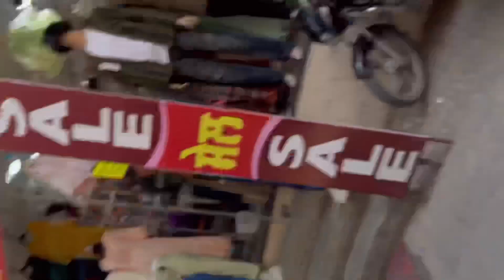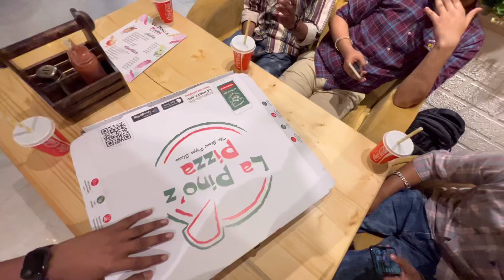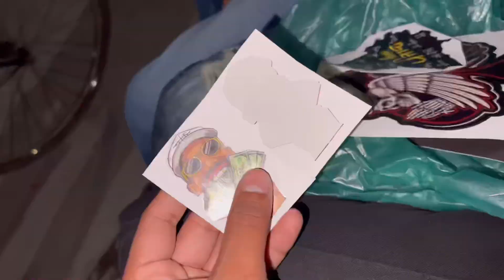ALLOYS SOLD HOGE🥺 KHANNE CH FIGHT 😳 NEW Stickers 🔥